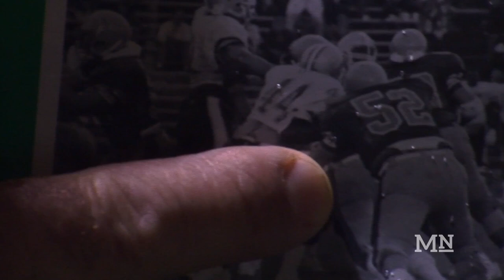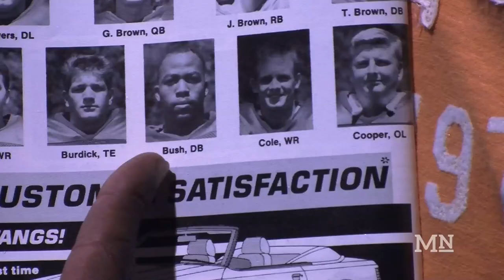Cal Poly Football Alumni Reunite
Cal Poly's 1990 football team, which was the last Division II Mustang squad to earn a playoff berth before the university elevated its athletics program to Division I in 1994, was honored this Saturday, October 3rd 2015.

The Mustangs finished 10-2 under head coach Lyle Setencich and reached the semifinal round of the NCAA playoffs.